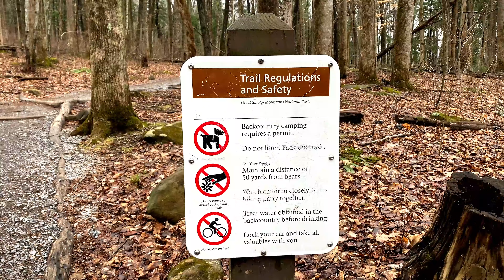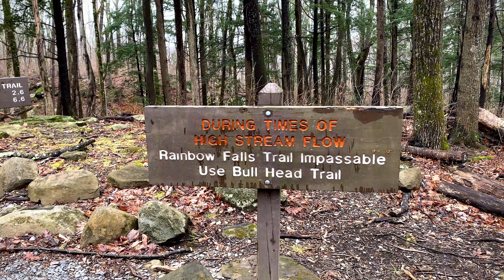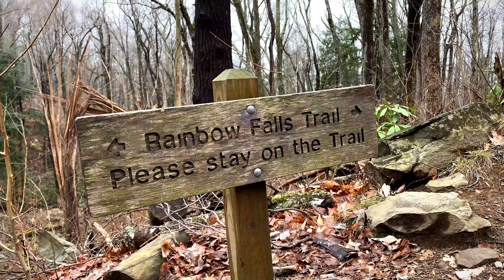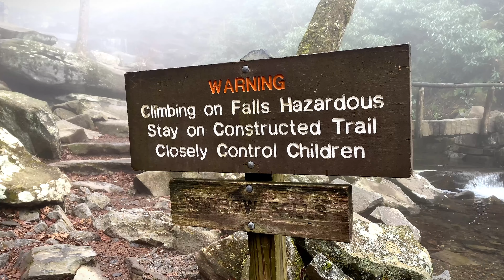Hike to Rainbow Falls in Great Smoky Mountains National Park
The roundtrip distance to the waterfall is 5.4 miles and the hike is generally considered moderate in difficulty. However due to the length, elevation gain, and rocky terrain in sections of the trail, some visitors may rate the hike as difficult. It takes about 3-5 hours to hike to the waterfall and back.

This video was created by one of the most seasoned hikers of the Smokies, @Hiking with Braids. As a 2020 Appalachian Trail thru-hiker and Great Smoky Mountains National Park "900-miler", you'll have the ultimate travel companion on your side.